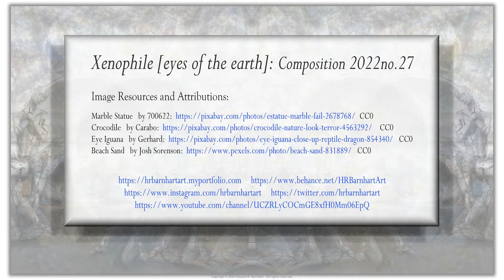Xenophile [eyes of the earth]: Digital Composition 2022no.27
Xenophile [eyes of the earth]: Digital Composition 2022no.27 is a sequence of image files developed from four stock photos into layers of patterned forms.  The layers are displayed in two thematic statements areas of which interact and evolve into a tracery design arrayed against a composite background of both statements together.  At all points, the layers, forms and images follow an underlying grid structure keyed to the overall format.